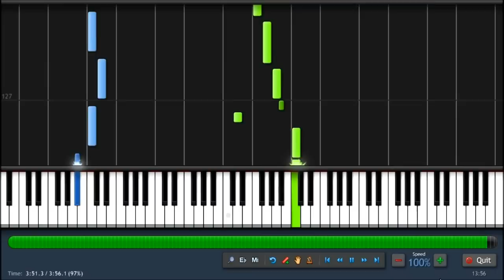Gotye - Somebody That I Used to Know - Easy Piano Tutorial by PlutaX + Sheet Music